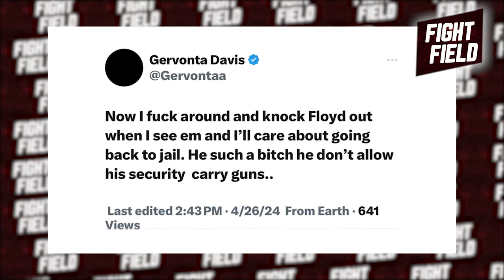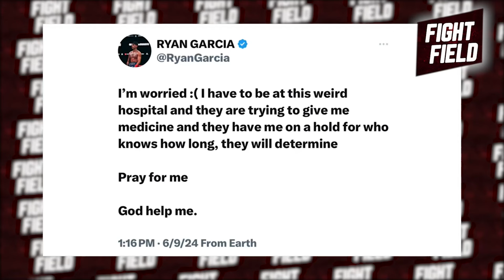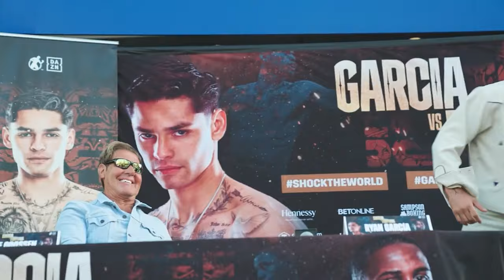Floyd JUST PUNCHED Ryan Garcia After He EXPOSED Floyd's Daughter's Affair With Gervonta Davis!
Buckle up guys, today we’ve got a wild ride! We’re dropping a bombshell that’s been shaking the boxing world and social media. Floyd Mayweather just went off and PUNCHED Ryan Garcia after Ryan EXPOSED some seriously scandalous drama involving Floyd’s daughter, Yaya, and none other than Gervonta “Tank” Davis. Yep, you heard that right! Stay locked in because this story is one for the history books. There’s a lot to unpack with this. So without further ado, let’s take a deep dive into the action.